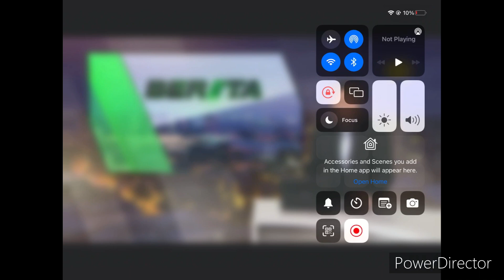Berita Suria Laporan Cuaca Part 2